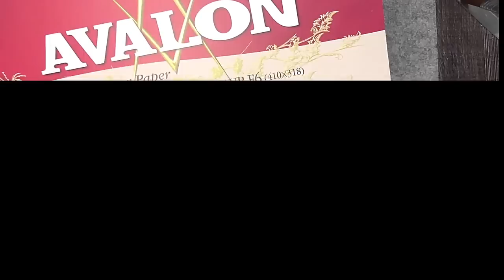早朝の街角風景 東京・銀座 水彩画 酒井芳元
東京・銀座の早朝風景です。
水彩画作品購入はこちらで